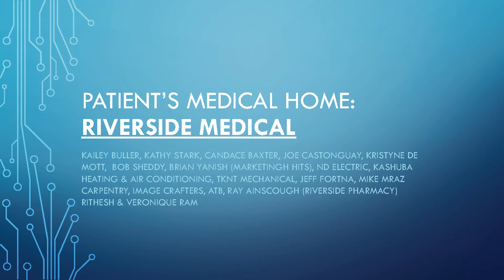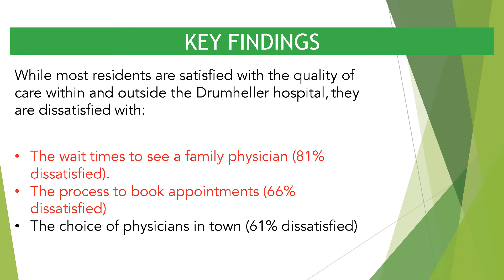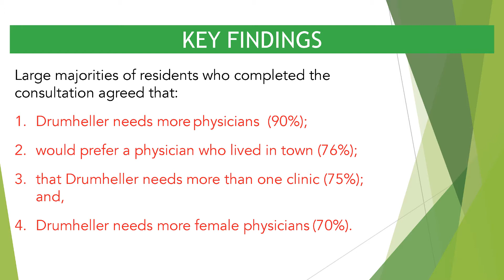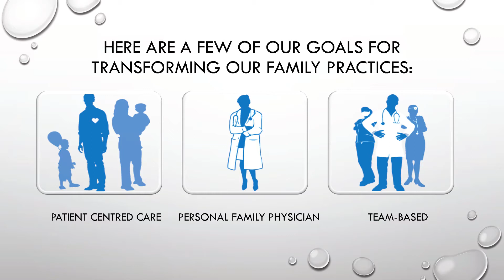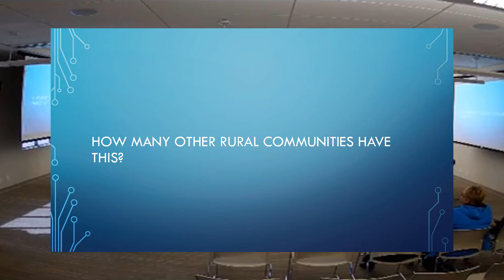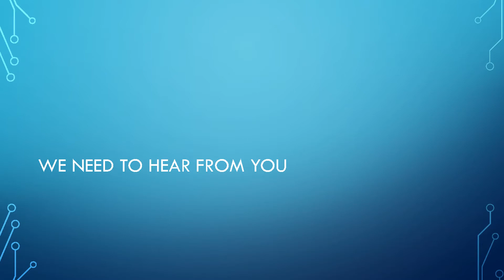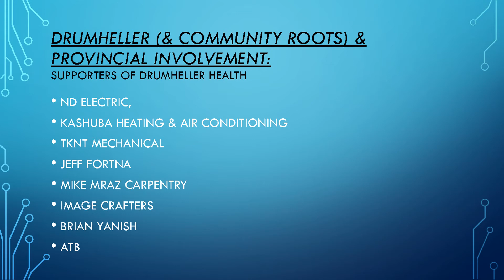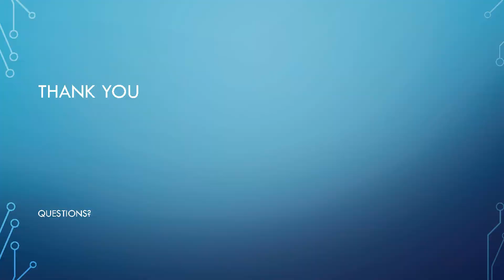Riverside Medical Clinic Presentation to Town of Drumheller Council by Dr Ram